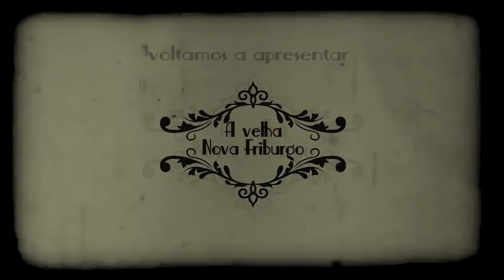A Velha Nova Friburgo - Jorge Plácido - 02/08/2019 - Bloco 2 - Luau TV